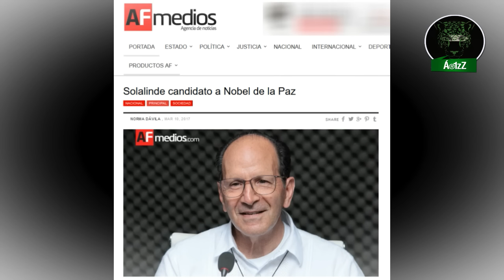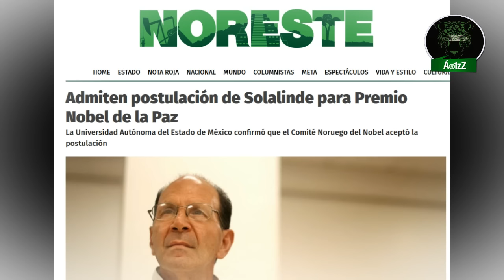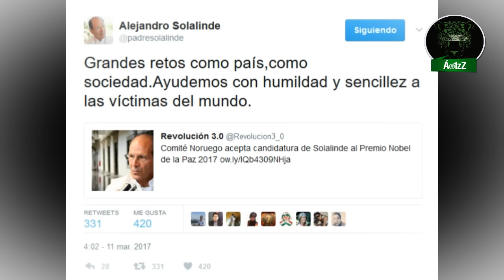Alejandro Solalinde es nominado al Premio Nobel de la Paz 2017